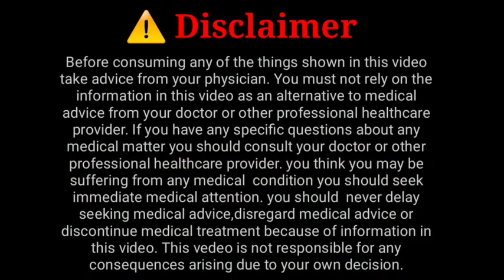यह बीज खाने से पेट की चर्बी पिघलेगी मोम की तरह|वजन कम करने का फॉर्मूला|Weight Loss|Sabja Seed|Faluda